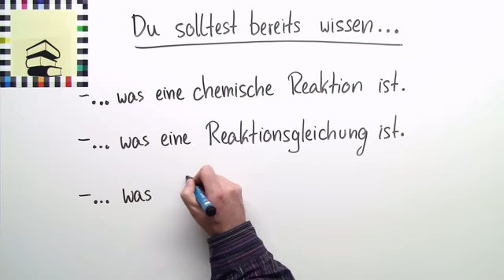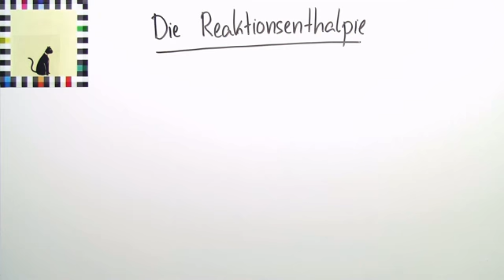Standardreaktions-, Reaktions- und Standardbildungsenthalpien | Chemie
Was war noch einmal der Unterschied zwischen Reaktions-, Standardreaktions- und Standardbildungsenthalpie? Wie kann ich diese drei Vorgänge auseinanderhalten und was genau bezeichne ich bei einer solchen Reaktion überhaupt mit diesen Worten? Ganz einfach: Dieses Video beantwortet dir deine Fragen einfach und leicht nachvollziehbar. Du wirst sehen, dass die Reaktionsenthalpie lediglich angibt, wiviel Wärme bei einer Reaktion freigesetzt bzw. benötigt wird. Standardreaktionsenthalpie und Standardbildungsethalpie bilden Sonderfälle davon. Sie Standardreaktionsenthalpie ist Reaktionsenthalpie bei einer der Reaktionen, bei welcher Edukte, als auch Produkte in ihrem Standardzustand vorliegen. Die Standardbildungsenthalpie ist wieder rum einee Standardreaktionsenthalpie bei einer Reaktion, in der gewisse Verbindungen aus ihren reinen Elementen bestehen. Kein Problem! Du bekommst alles nochmals ausführlich erklärt und anhand von Beispielen erläutert!

Dieses Chemie-Video zum Thema Reaktionen gehört zum Themengebiet "Allgemeine und anorganische Chemie".